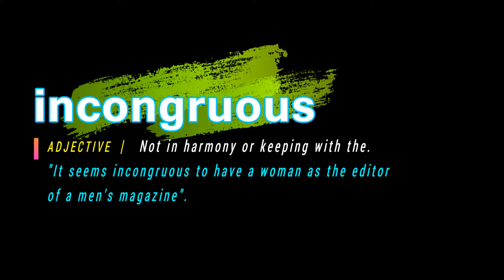How To Pronounce Incongruous | With Definition or Examples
How To Pronounce / How To Say Incongruous

Vocabulary Builder

1000 Most Common English Words, Most Used Words